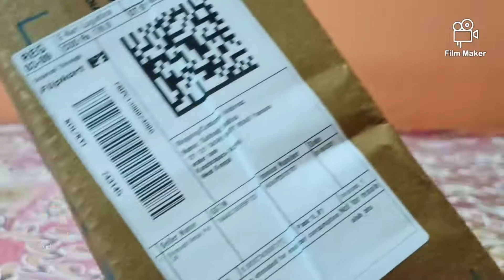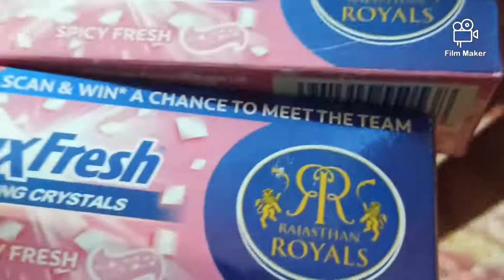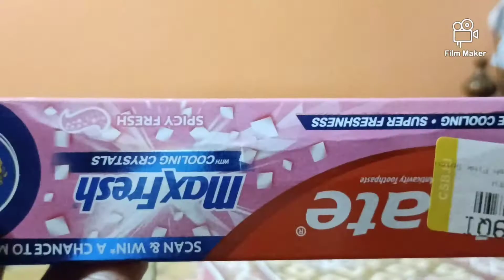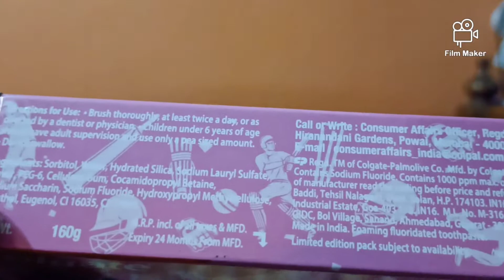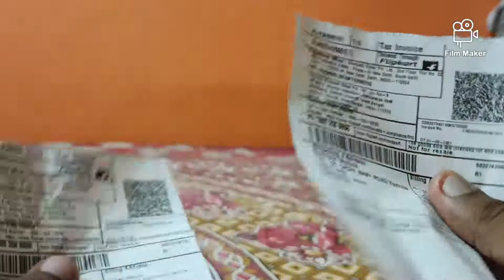Colgate Maxfresh Pink & Orange spicy Fresh Gel unboxing Rs.356